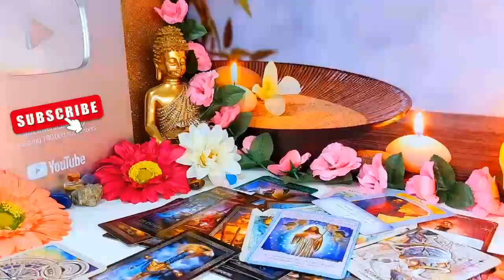PISCES🌹 SOMEONE IS MADLY ATTRACTED TO YOU🤩🔥YOU WILL MARRY THIS PERSON💍 SEPTEMBER 2024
Pisces Love
Pisces 2024
Pisces today
Pisces SEPTEMBER
Pisces 2024